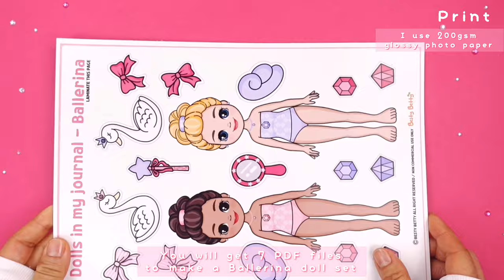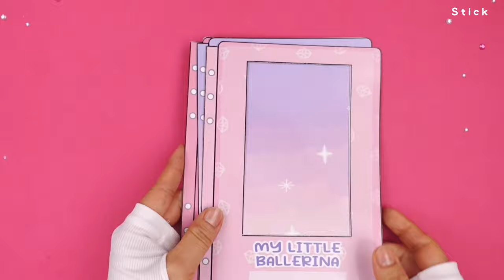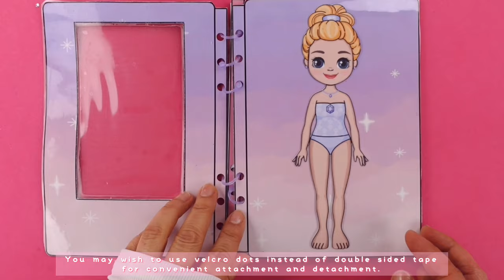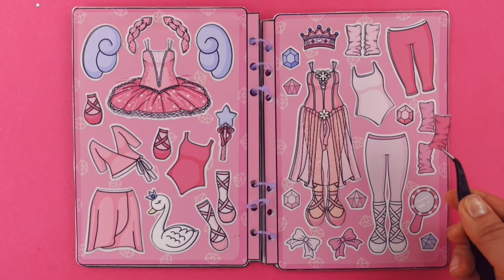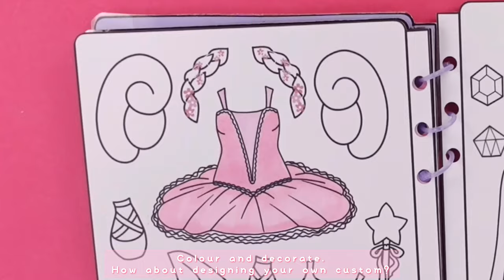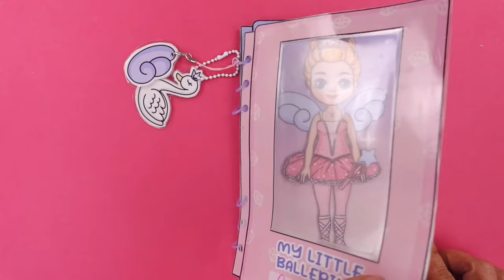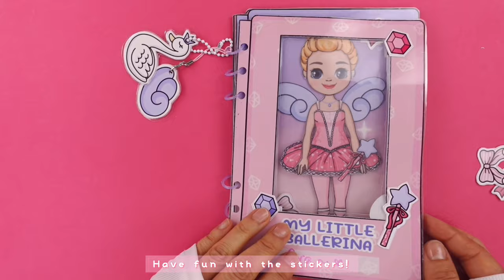Dolls in my journal - Ballerina Doll set Tutorial / How to make a Paper doll and clothes set